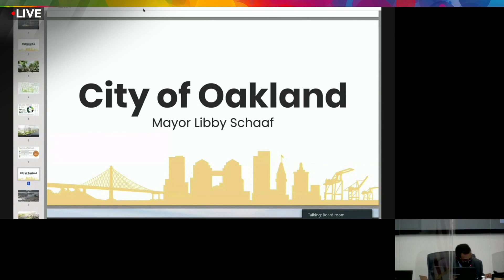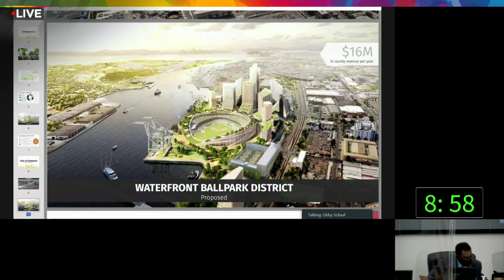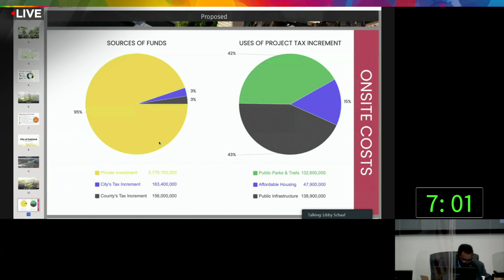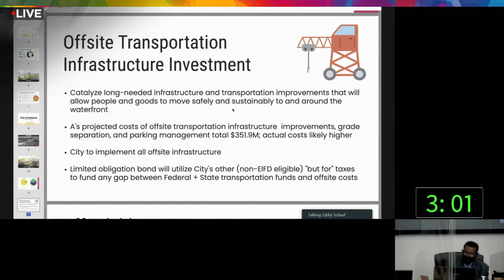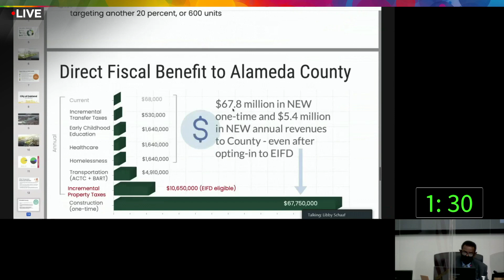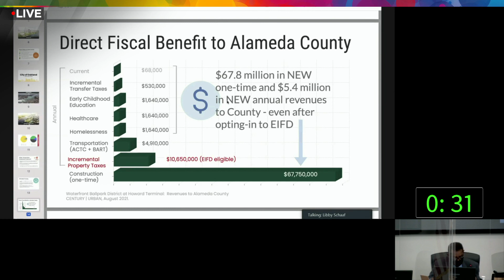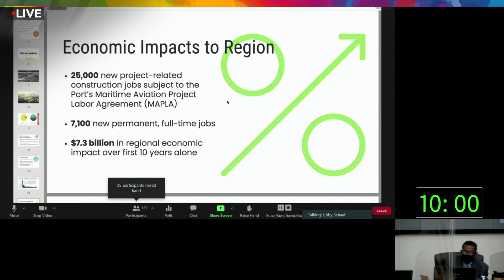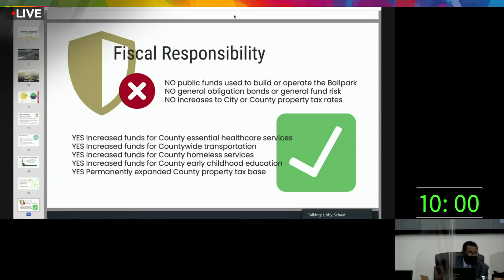Mayor Libby Schaaf: "Let us meet this moment" with Howard Terminal Ballpark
On October 26, 2021, the Alameda County Board of Supervisors voted 4-1 in favor of a non-binding agreement for a Howard Terminal Ballpark Infrastructure Financing District. This was the presentation given by Oakland Mayor Libby Schaaf.